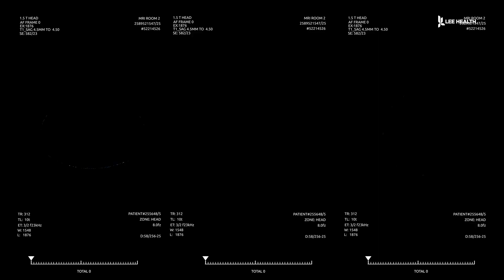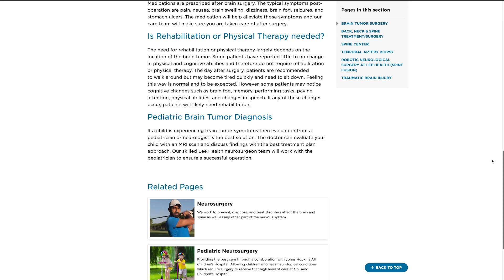Removing Brain Tumors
There are more than 200,000 cases of brain tumors every year in the US. They can be benign or malignant. A patients symptoms depend on the size of the tumor. When there large, they’re pushing on important structures in the brain. So that may cause vision loss, weakness on one side of the body, sensory deficits, and double vision,” said Dr. Rimal Dossani.

Larger tumors can also cause headaches and seizures. If you’re experiencing any of those symptoms, it’s important that you see your doctor to determine what’s wrong. Tumors can come from cancer elsewhere in the body that spread to the brain, or grow from inside the brain itself. “The tumors that are inside the brain itself those are more likely to be cancerous in older patients,” said Dr. Dossani.

Depending on when they’re caught and the prognosis, neurosurgeons can surgically remove the tumor. “Once the tumor is removed in essence, the patient is cured of that particular type of tumor,” said Dr. Dossani.

There aren’t any clear risk factors, but you should be extra aware if you have a family history or if you’ve had tumors in other parts of the body. You can learn more by searching for brain tumor surgery on leehealth.org.

Lee Health in Fort Myers, FL is the largest network of health care facilities in Southwest Florida and is highly respected for its expertise, innovation and quality of care. For more than 100 years, we’ve been providing our community with personalized preventative health services and primary care to highly specialized care services and robotic assisted surgeries.

Visit LeeHealth.org